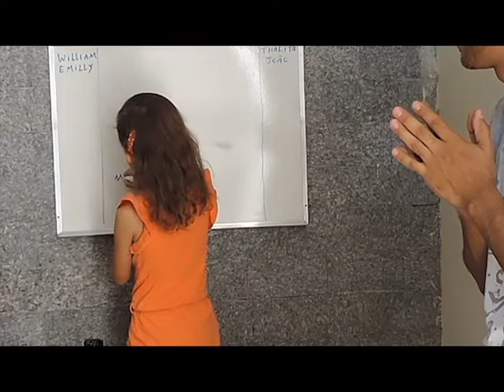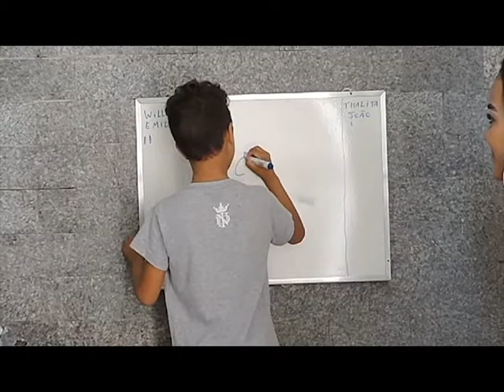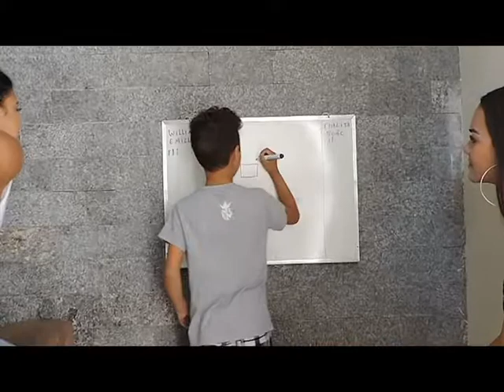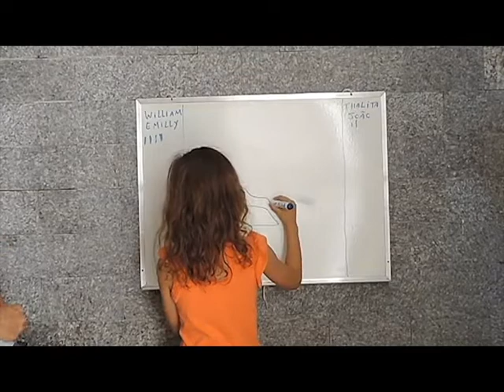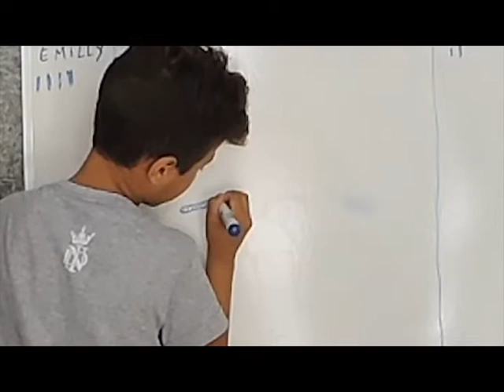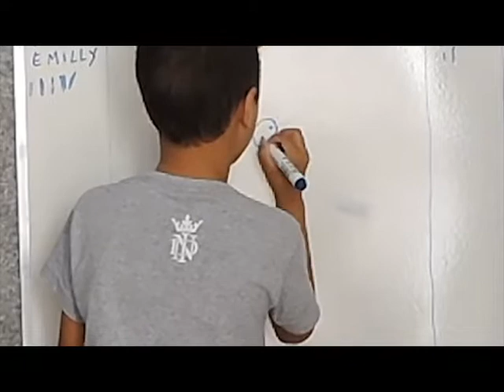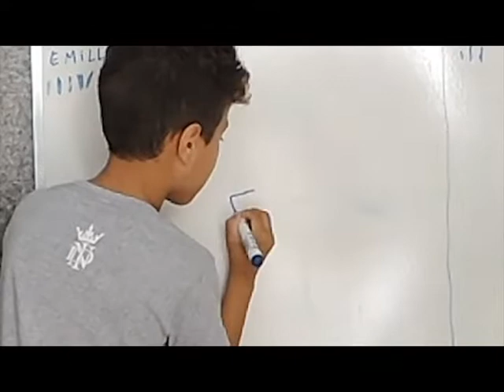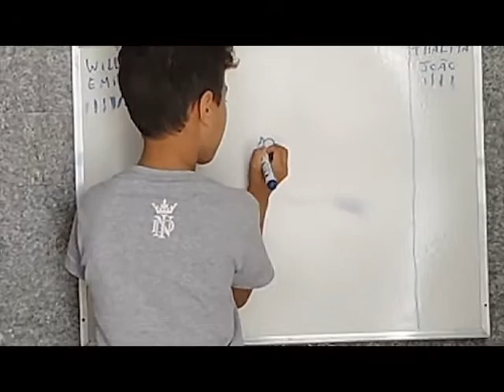Gincana com a família de Emilly Donner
Venham curtir essa disputa entre eu e meu papai e tia Thalita e o João.